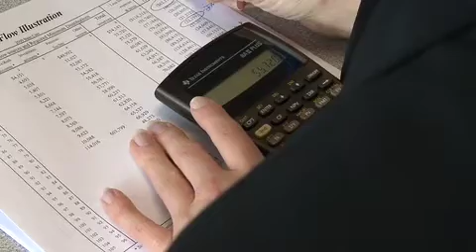Financial Planning Basics - Implementing the Plan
In this video, financial planning professional and member of the Financial Planning Association®, Alexandra Armstrong, CFP®, discusses implementing your financial plan.